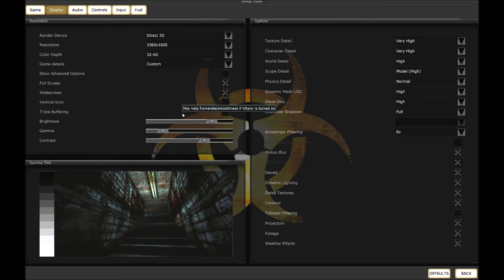KiLLING FLOOR - ABUSEMENT PARK- AMAZING 2560X1600 GRAPHICS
The Killing Floor Summer Sideshow event is back for a limited time and starts right now!! Knowing just how much fun everyone has had with Killing Floor special events, we could hardly let the Summer pass without celebrating it in true Killing Floor style. So all your favorite Summer Sideshow freaks are back, with the addition of a new map, new achievements, new weapons all for free to anyone that owns the game.ON STEAM TODAY FOR 9.99 Other wise its $19.99 Pick It Up Fun To Play With Friends

Recorded With FRAPS.Nvidia Driver 304.79 Was Used.Intel Core i7 980x.EVGA Gtx Ftw 670 2 WAY-SLI.Dell Ultrasharp U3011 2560X1600 Monitor. Maxed settings